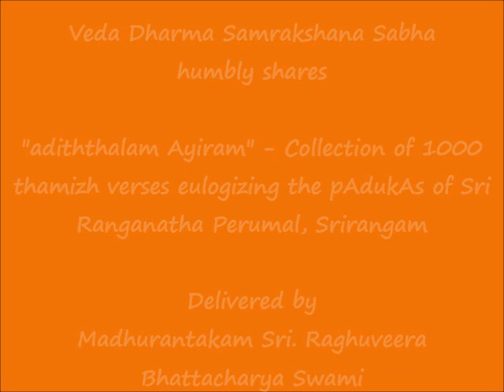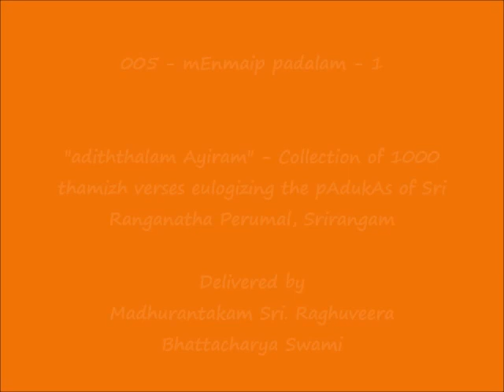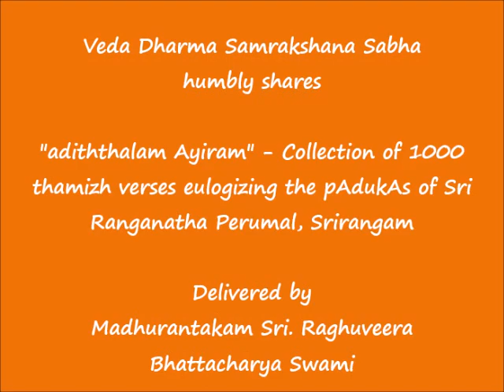005 - மேன்மைப் படலம்-1 (mEnmaip padalam - 1) - அடித்தலம் ஆயிரம் (adiththalam Ayiram)